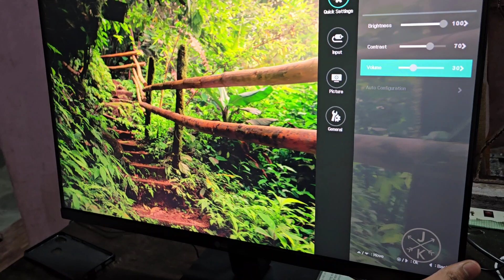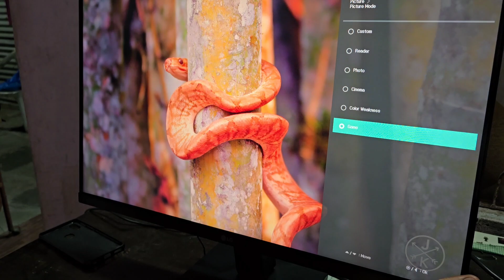LG 24 inch Monitor Screen Adjustments Review | How to change Brightness | IPS FHD Monitor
LG 24 Inch (60.4cm) IPS FHD
Samsung Galaxy S24 Ultra 5G

Best Deals Amazon
Best Deals Flipkart